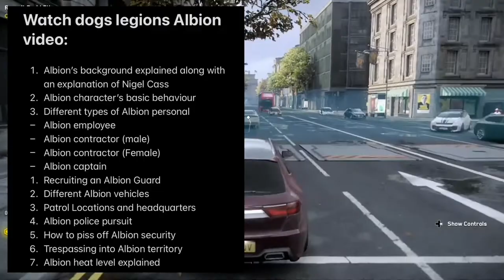Albion Explained, In watch dogs legions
Today’s video I explain Albion to you, but this is only part 1... So I explained the background of Albion, along with some things like the basic behaviour analysis... we also got to things like explaining the characters and their clothing options. If you want to see more of this content on my channel please subscribe, also make sure to hit that notification bell for a notification when I post a new video, there is no like goals for my videos because YouTube still pays me the same.

Keep in mind: This channel does not make content for children, nor will it EVER! Curse words will never be censored, If you are watching my videos you are agreeing to my terms and licence agreement that you are...
— over the age of 12, NO EXCEPTIONS —
— Holds a valid Identification (Licence)—